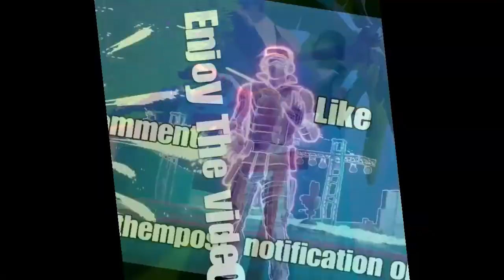Fortnite RolePlay Dfit Life summer vacation He Tried to robbed me (A Fortnite Short Flim)